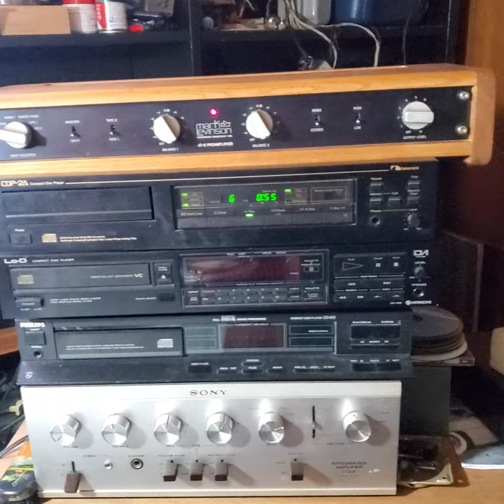CELESTION SPEAKERS ENGLAND , MARK LEVINSON JC 2 U.S.A , NAKAMICHI DAC PHILIPS MASSEY MUSIC SELECTION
celestion , mark levinson , nakamichi.  sony power vintahe real and natural hiend !